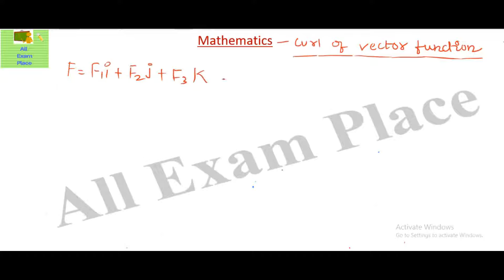Curl of vector function Engineering mathematics lecture for GATE 2017 part-31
1.Gate Guide Mechanical Engg. 2017

2. GATE 2017- Mechanical And PI Engineering

3.Wiley Acing The Gate: Mechanical Engineering

4. GATE Mechanical Engineering 2017

1.Civil Engineering IES, GATE, PSUs And Other Competitive Exam

2.Civil Engineering IES, GATE, PSUs And Other Competitive Exam by B. Singh

3.Civil Engineering: Through Objective Type Questions

1.GATE 2017: Electrical Engineering Solved Papers

2.Gate Paper Electrical Engineering 2017 (Solved Papers 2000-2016)

3. 10 Year’s Solved Papers Gate: Electrical Engineering

4.Chapterwise Previous Years’ Solved Papers (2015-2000) GATE Electrical Engineering

5.GATE Electrical Engg. Solved Papers 20 years: Chapter Wise

1.Chapterwise Previous Years’ Solved Papers (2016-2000) GATE ECE

2.GATE-16 Electronics & Communication Engineering Old Papers

3.GATE Paper ECE 2017 (Solved Papers 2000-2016)

4.GATE-2017: Electrical Engineering Solved Papers

2.IES, GATE, PSUs: A Handbook for Computer Science /IT Engineering